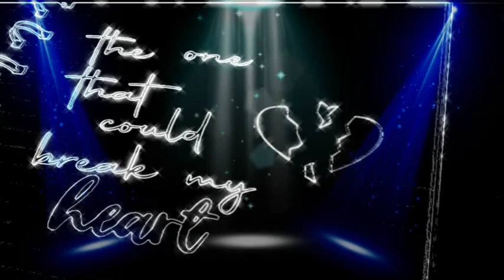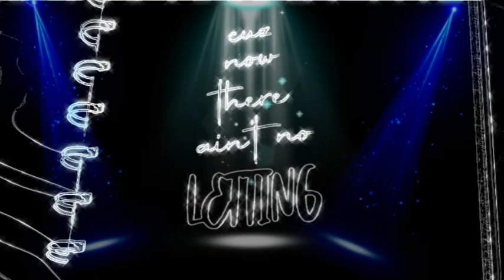Dua Lipa _ 💔Break my heart 💔(cover by Hanshika)